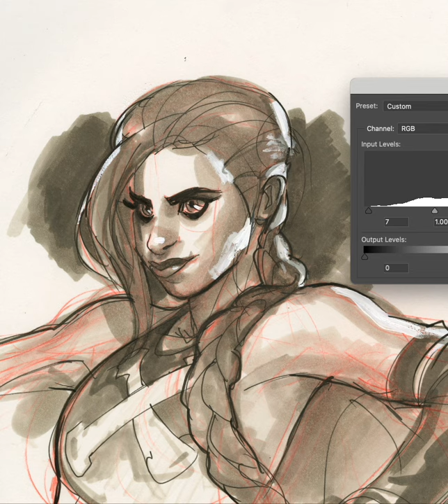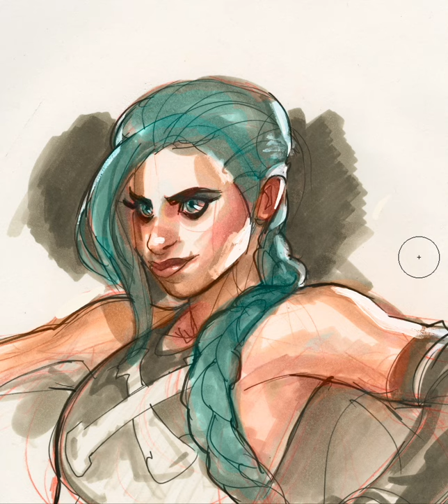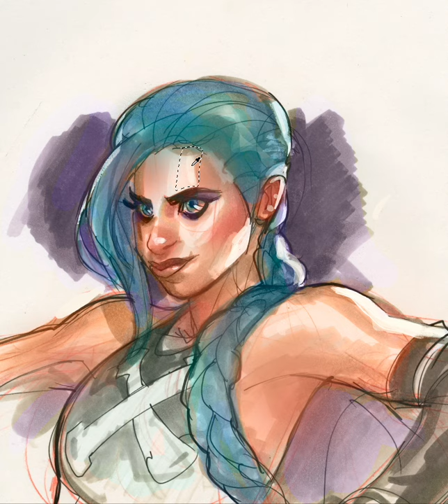Photoshop Color over JINX Sketch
Photoshop Color over JINX Sketch by Me

ADVENTUREMAN 7 Out NOW from @imageComics, MattFraction, @ClaytonCowles, @oleatv, @RachesInks and me!

The OVERSIZED 168 Page ADVENTUREMAN Hardcover is Out from IMAGE COMICS!

and Amazon and fine bookstores EVERYWHERE!

From Image Comics, Matt Fraction, Clayton Cowles, Leonardo Olea, Rachel Dodson and me - hope you enjoy it as much as we enjoyed making it!